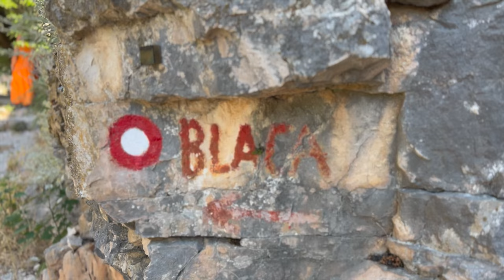Kirándulás, Horvátországban a Blačai kolostorhoz. Bhaktipāda Gosvāmī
Bhaktipāda Gosvāmī beszél a zarándoklatok fontosságáról.

Táborunk egy igazi különlegesség, ritka csemege a lelki fejlődésre vágyóknak. Nyaralással egybekötve ismerhetjük meg lelkünk titkait, és feltérképezhetjük további fejlődésünk útját.

Egyszer fent, máskor lent - tartja a mondás, s lássuk be, hangulatunk is így változik. Miért? Érzelmek, érzések, "lelkizés"- mindenki tudja nagyjából miről van szó, de kevesen ismerik ennek az igazi tudományát. Lehet egyáltalán tudományról beszélni, ebben a megfoghatatlannak tűnő világában? Igen! Bhaktipada Goswami az ősi indiai írások útmutatásai alapján kalauzol bennünket az értelem és érzelem valójában nagyon is átlátható birodalmában, segítve az egészséges személyiségfejlődésünket és a boldogabb mindennapokat. Táboraink helyszíne Brac szigete, az Adriai-tenger egyik legnagyobb, csodaszép természeti adottságokkal rendelkező gyöngyszeme.

Gyere el te is!

Bhaktipāda Gosvāmī